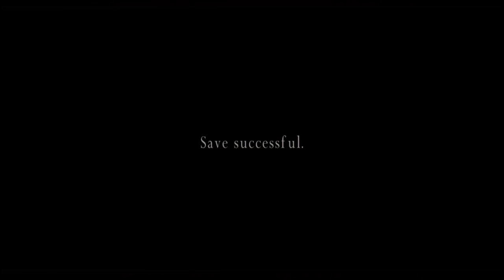Resident Evil 4 (PS4): Let's Play - CHAINSAW!!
Part 2 of my Resident Evil 4 Let's Play. Leon has just reached the village, what lies within?